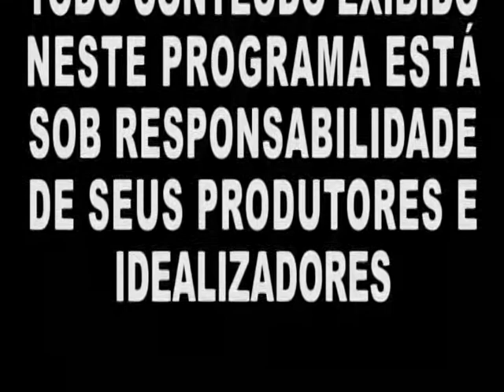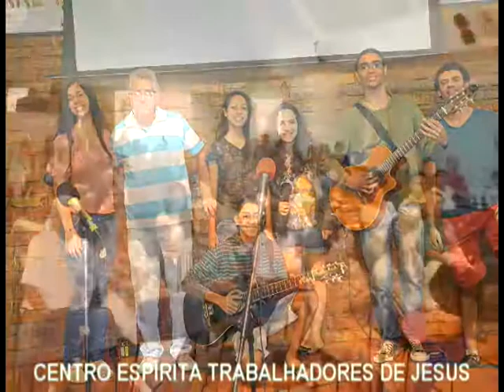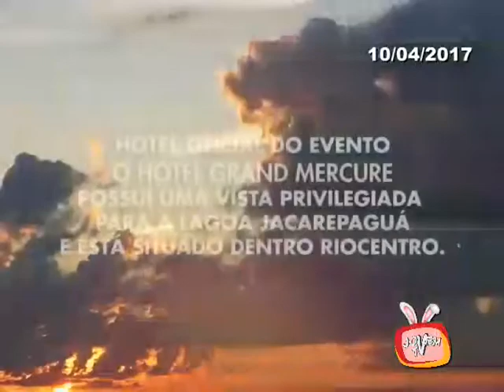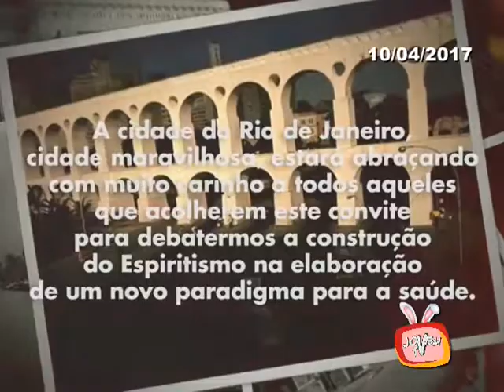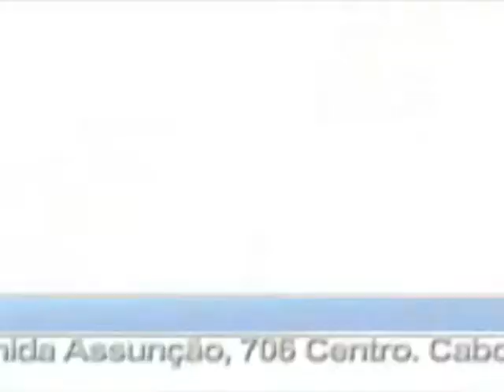Espiritismo em Foco 10 04 17